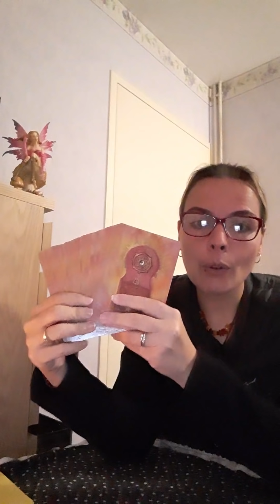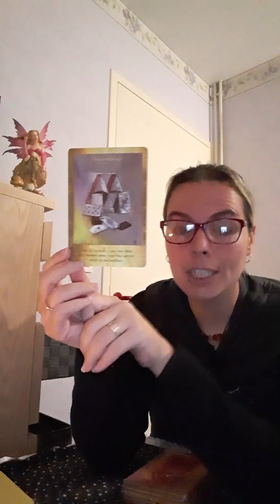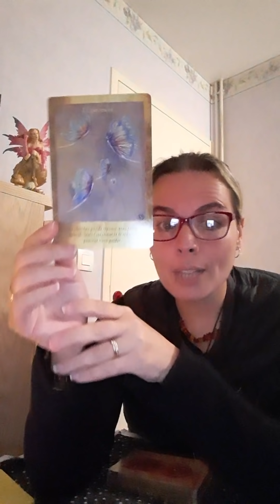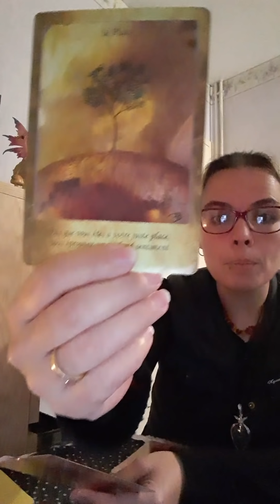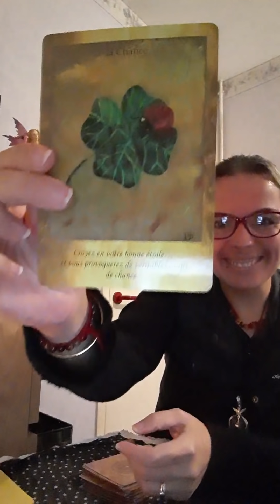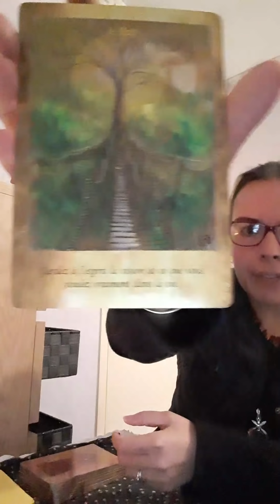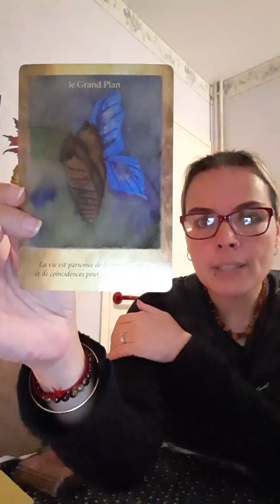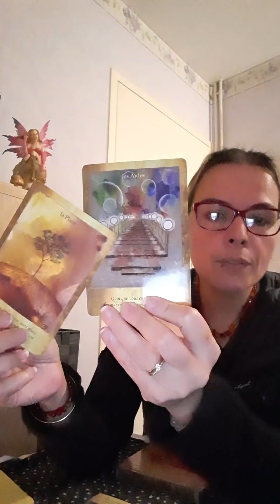👀on jette un œil en 2020 signe par signe👀🤫🤭minutages 👇👇👇👇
🎀Cagnotte pour une élévation féérique 🎀

Vierge 1.48
Cancer 3.03
Lion 4.18
Scorpion 5.56
Sagittaire 7.06
Bélier 8.55
Capricorne 10.05
Gémeaux 11.23
Taureau 12.25
Verseau 13.42
Balance 14.47
Poisson 16.29